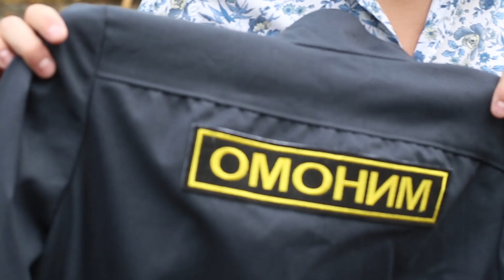Дефиле в смирительных рубашках